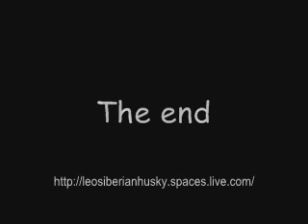siberian husky leo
leo al mare